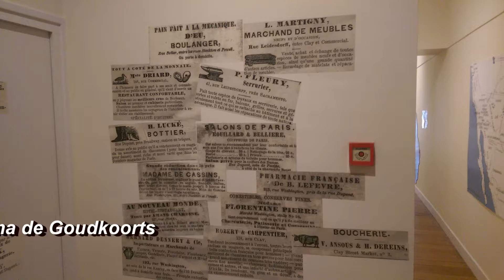La Rochelle - Musée du Nouveau Monde / Museum of the New World (21 juli 2016)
- Videobeelden van een bezoek aan het Museum van de Nieuwe Wereld te La Rochelle (Charente-Maritime), 21 juli 2016.
- Images vidéo d'une visite du Musée du Nouveau Monde à La Rochelle (Charente-Maritime), le 21 juillet 2016.
- Video images of a visit to the Museum of the New World, La Rochelle, Charente-Maritime, France, 21 July 2016.